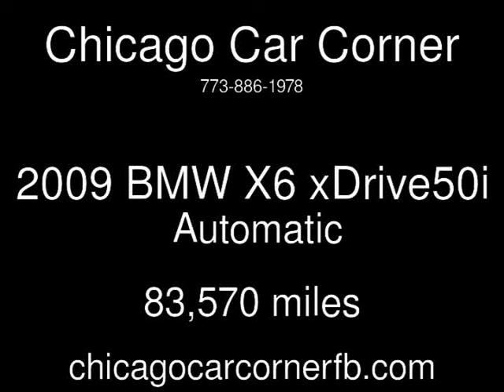2009 BMW X6 xDrive50i Used Cars - Chicago,IL - 2016-11-11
See more details about this used car This 2009 BMW X6 xDrive50i with 83,570 miles is for sale at Chicago Car Corner.